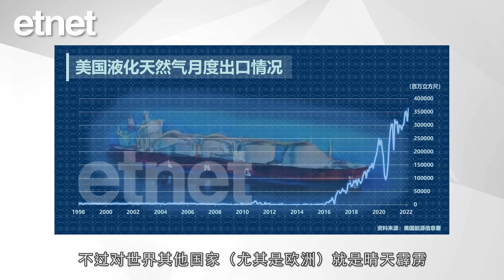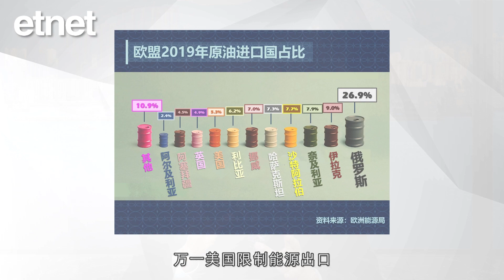【專訪】陶冬：美國限制能源出口風險已爬上地平線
【訂閱有賞】賞《線條下的香港．沈平鋼筆畫作》連親筆簽名🎁

　　歐洲對俄羅斯祭出石油禁運，沒料到被“普京大帝”反將一軍。俄羅斯可能全綫關閉對歐洲天然氣輸送，美國未來又會否停止出口能源？瑞信亞太區財富管理部大中華區副主席陶冬博士接受《經濟通通訊社》專訪就指，有些事情也許是不可想象，但不可想象的事情卻可能發生，而美國在上世紀70年代禁止出口石油早有前科。